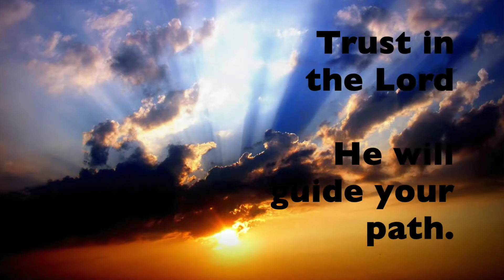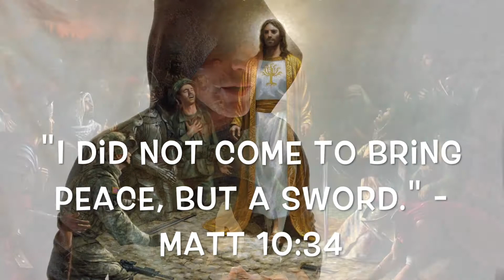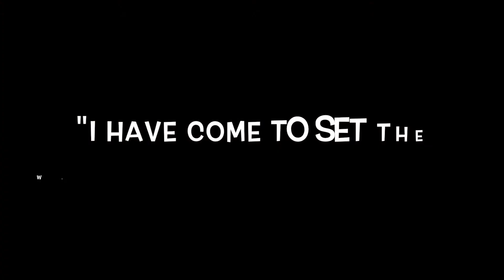Christian Motivation - Inspirational Scripture - Fuel for the Battle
We are blessed with such an amazing Father who cares for us dearly! He calls us to rise up and be great - He calls us to battle; and he equips us for the combat. Let this video inspire, encourage and motivate you to fight the good fight and to Live the Gospel Boldly!